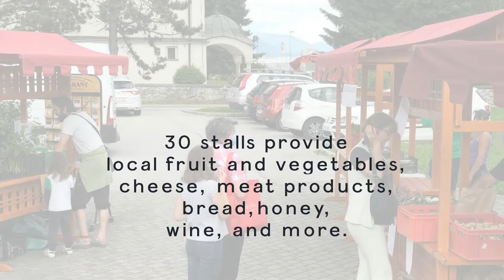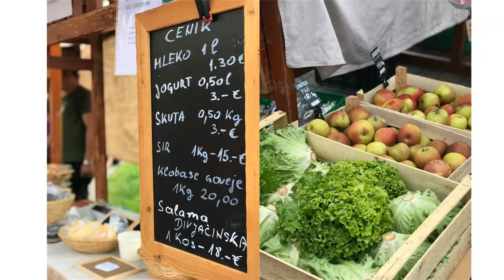Local Self-Sufficiency Day - Slovenia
The regular monthly farmers market in Strazisce joined World Localization Day 2021, with a special program featuring two lectures, which drew more people than usual to the market. The first lecture presented the new "Adopt a Farmer" program, centered on group purchasing orders from local ecological farmers. The second talk explored self-sufficiency, in food and other areas, in the context of the pandemic.
The lively market with around 30 stalls provided local fruit and vegetables, cheese, meat products, bread, honey, wine, and more. It also provided an opportunity to meet and spend time with old and new friends, with children playing all afternoon. People brought seeds and seedlings to share with others, and left in the evening feeling soul-fed, inspired, and encouraged to continue supporting local, healthy food and community ties.
Organized by Konzorcij za samooskrbo Slovenije